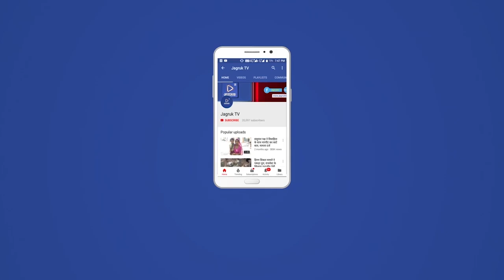कालन्द्री : सरतरा मे चौदरा माताजी मंदिर की प्राण प्रतिष्ठा महोत्सव के तहत शनिवार को निकली शोभायात्रा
निकट के सरतरा गांव मे नवनिर्मित श्री चौदरा माताजी मंदिर की प्राण प्रतिष्ठा को लेकर शनिवार को विशाल शोभायात्रा निकाली गई जो गांव के प्रमुख मार्ग होते हुए पुनः मंदिर स्थल पहुंची इस दौरान शोभायात्रा का जगह-जगह स्वागत किया साथ घोड़े व ऊंट की सवारी ने शोभायात्रा के चार चांद लगा दिए इस दौरान युवक व युवतियो ने डीजे की ताल पर जमकर नृत्य किया और शोभायात्रा मे महिलाओ ने मंगलगीत गाए व  साथ ही डीजे पर जमकर झूमे। भोपाजी देवासी गेलाराम करगटा ने शनिवार को बताया की तीन दिवसीय महोत्सव मे 5 फरवरी शनिवार को नवचण्डी यज्ञ मे वैदिक मंत्रोच्चार के साथ  आहुतियां दी व जलयात्रा/ शोभायात्रा का आयोजन हुआ तथा 6फरवरी रविवार को मूर्ति की वैदिक मंत्रोच्चार के साथ प्राण प्रतिष्ठा व महाप्रसादी का आयोजन किया जाएगा। महोत्सव मे सरतरा गांव समेत आसपास के गांवो के भक्त भाविक भाग ले रहे है।